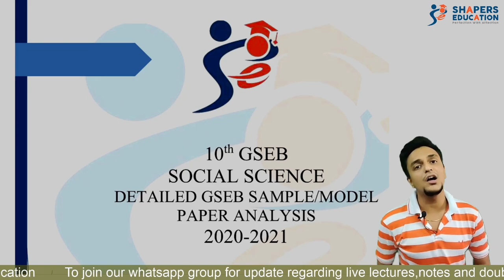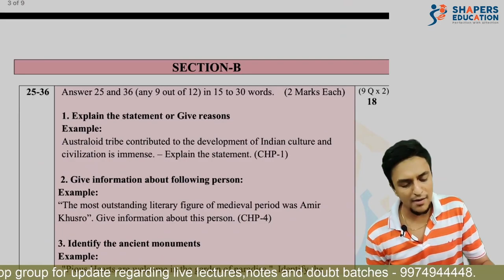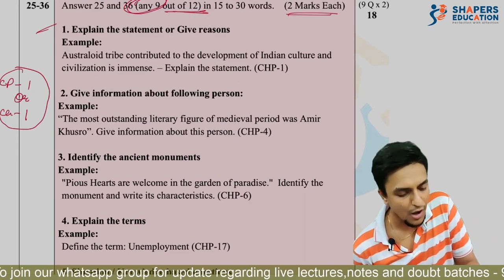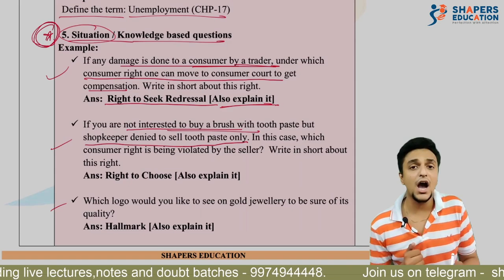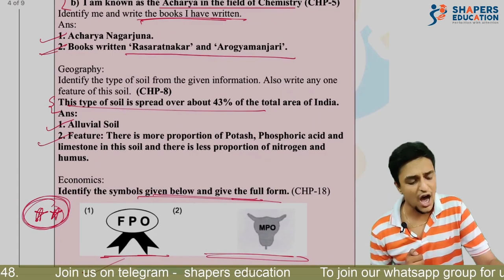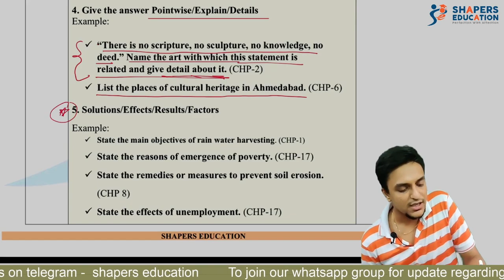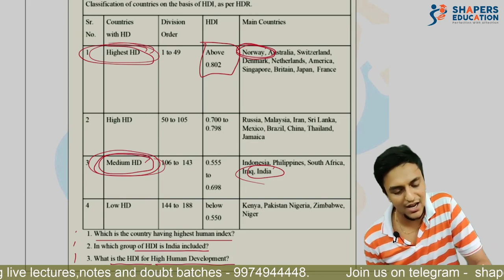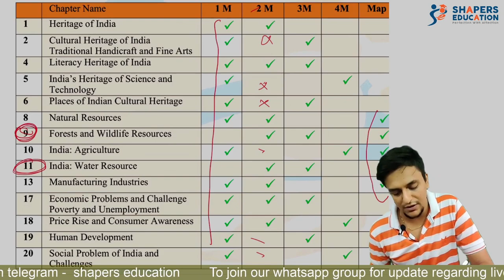10th Gujarat Board Paper Analysis | Social Studies | 10th GSEB | CS GAURAV SETH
Hello Students,
This video is specifically for 10th Boards students to have an understanding of 10th Gujarat Board Sample Paper. A detailed analysis of Board Sample paper is done. This analysis will be helpful to you for gaining an understanding about the type of question asked and distribution of Marks chapter wise.

Team Shapers